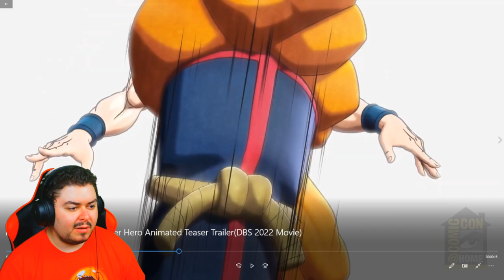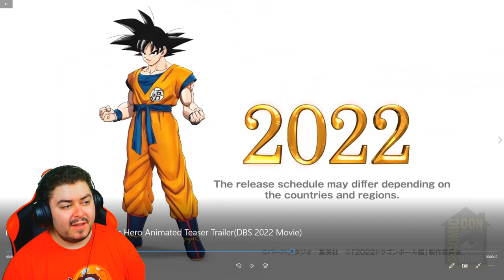Reazione al nuovo teaser di Dragon Ball Super Super Heroes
C'è il nulla, ma le speculazioni si sprecano.